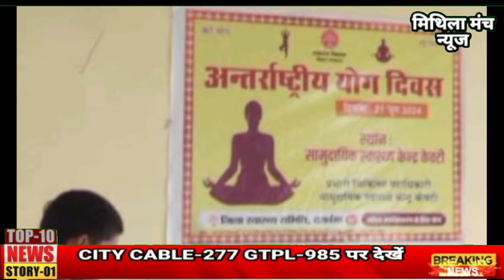दरभंगा में आज घटी बड़ी घटना के साथ देखे दिन भर की प्रमुख खबरे 21 जून 2024